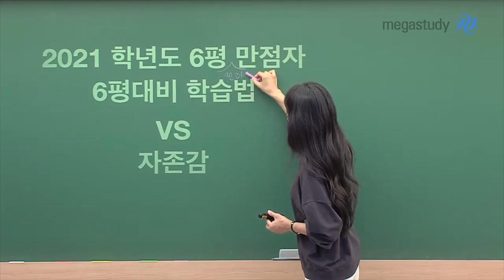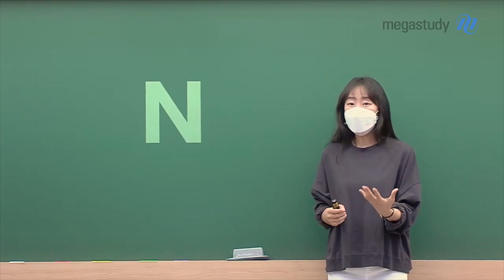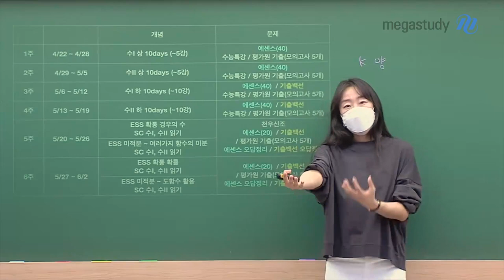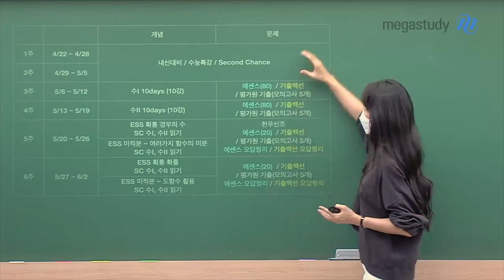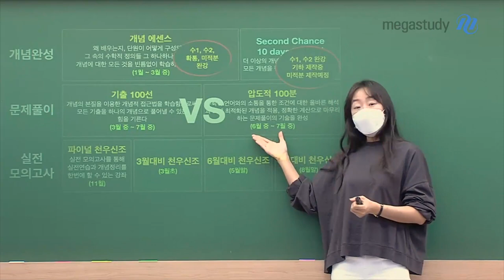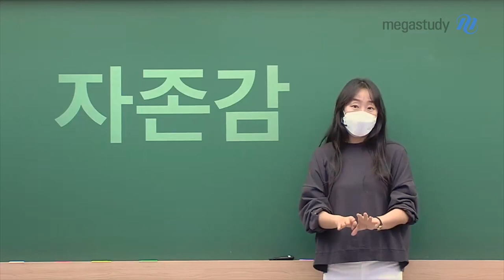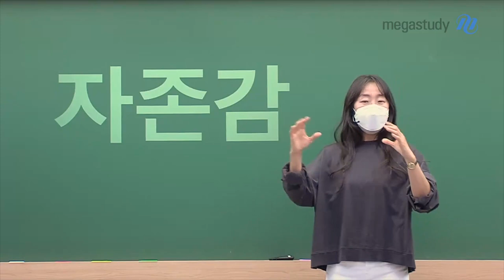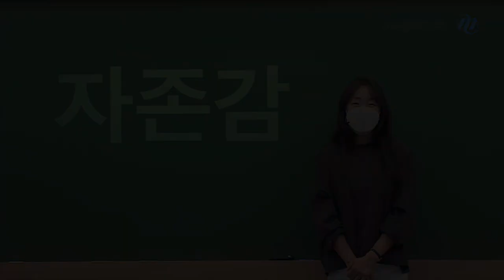[메가스터디] 수학 오르새쌤 - 6평 전과목 만점자의 6평 대비법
오늘은 선생님과 함께 했던
제자의 스토리를 들어주려고 합니다.

그리고 가장 중요한 또 한가지,
자존감에 대해서도 이야기 하고자 합니다.

입시에서는 그 누구도 보석이 될 수 있습니다.
충분히 해낼 수 있는 여러분들이고
그렇기에 스스로를 믿어주는 태도가 필요합니다.

꼭 해낼겁니다 여러분^^

* 캐스트 주제별 타임을 참고하세요 *
02:58 N수생 계획표
16:58 고3 계획표
24:31 오르새 커리큘럼 진행상황 및 이후 커리
32:09 자존감

▶ 오르새 선생님에 대해 더 알고 싶다면?